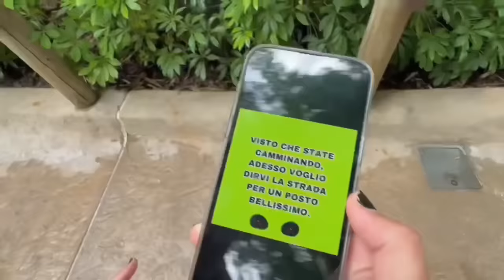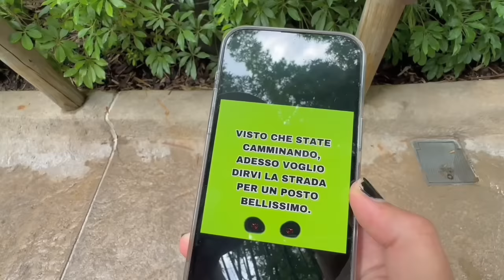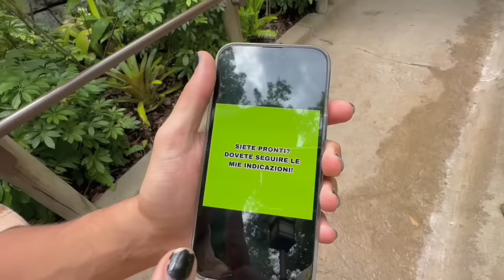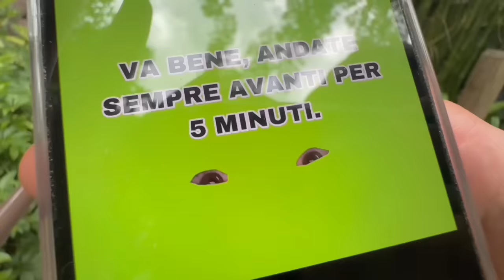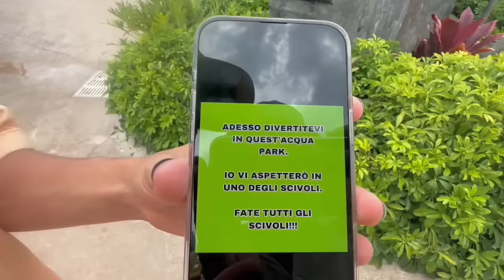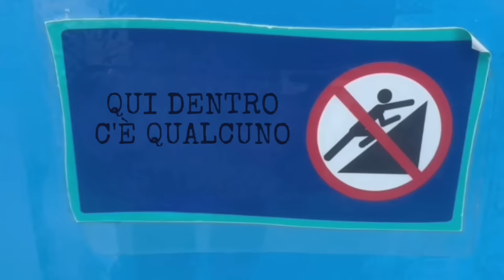QUALCUNO HA TIRATO ANTO GIÙ DALLO SCIVOLO ALL’ACQUAPARK…😰 *cerca di scappare*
Cosa c’è in questo SCIVOLO? 😰